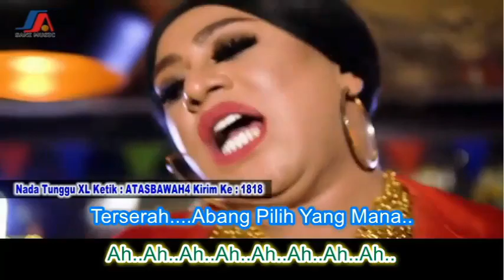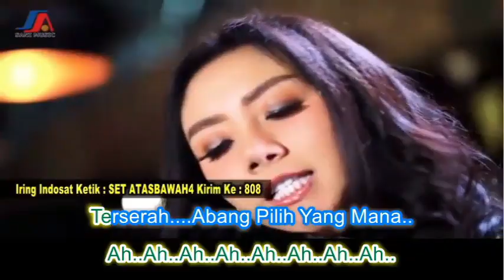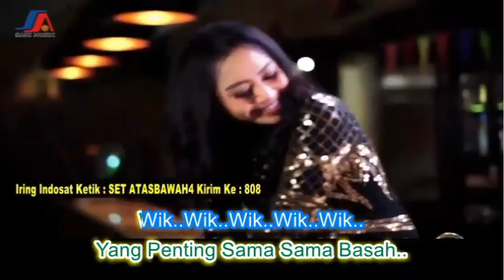Iva Lola ~Atas Bawah ~Lirik